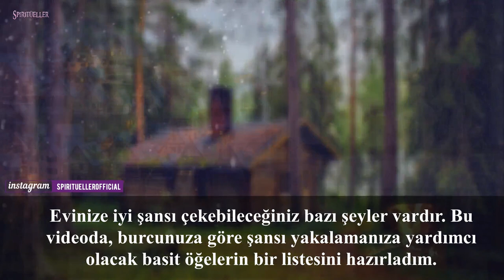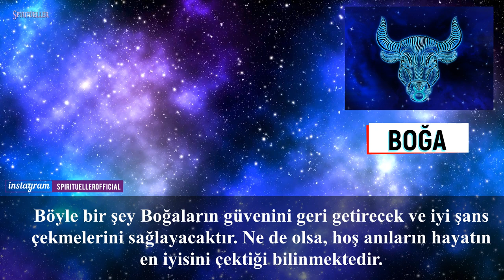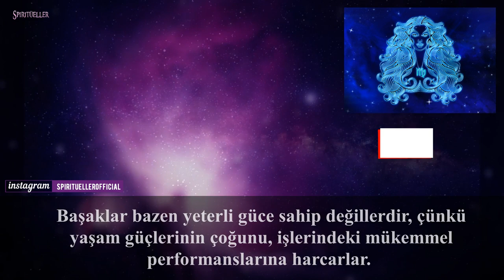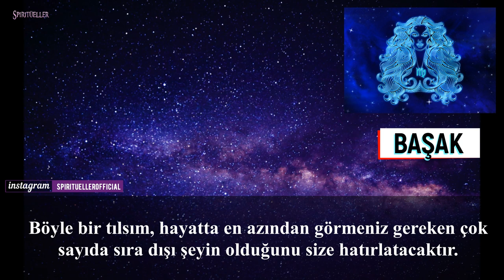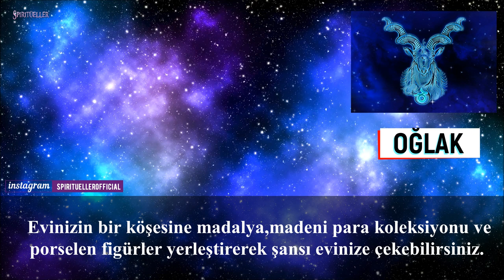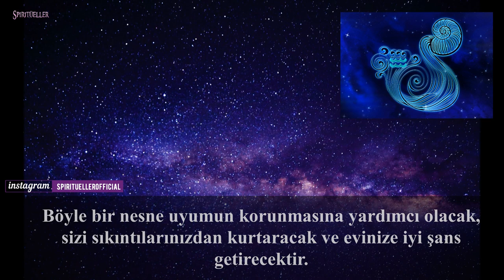EVDE NE TÜR ŞEYLER BURÇLARA ŞANS GETİRİR ( Burçlara Göre Şans Tılsımları )